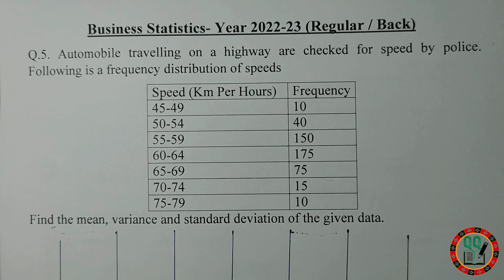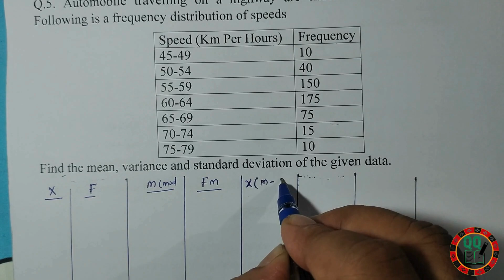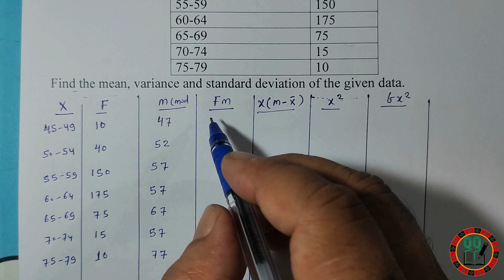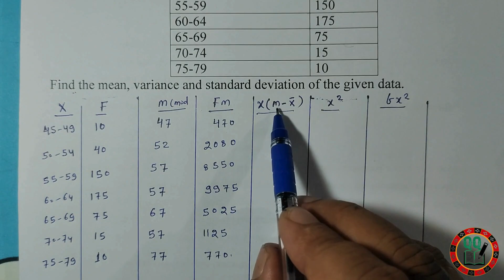Business Statistics -Previous Year Questions & Answers-2022-23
Question No-5
Long Questions
business statistics previous year questions solutions
year 2022-23
bput odisha
imba student
imba bhubaneswar
university examination 2024